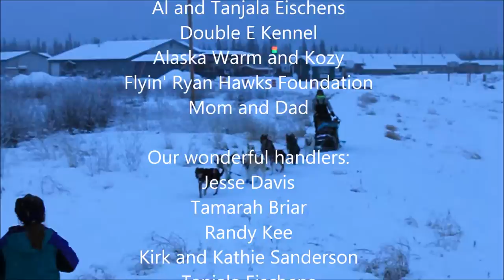2016 Copper Basin 300